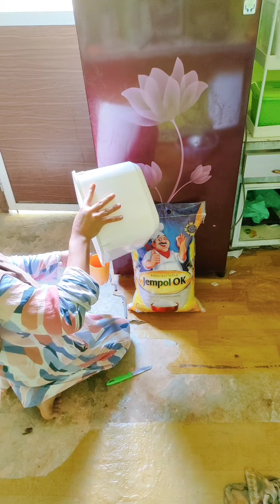kegiatanku di dapur kayu, masak sederhana